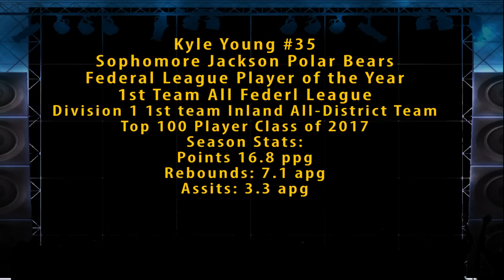Kyle Young Sophomore Year Highlights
Highlights from Kyle Young's Sophomore Year with the Jackson Polar Bears. Young was named Federal League Player of the Year as only a sophomore and 1st team Division 1 District